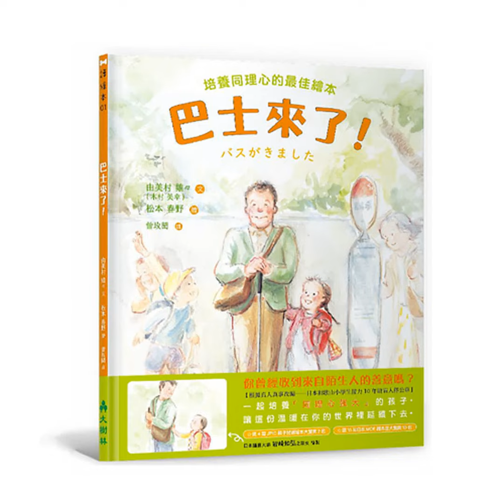巴士來了！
山崎先生因罕見疾病「雙眼失明」後，花了一年練習「白手杖」(視障者用來探測路況的手杖)
才鼓起勇氣自己搭巴士去上班，但是現實中不太順利，光是專心「聽」巴士來了沒有就十分吃力。
正當他擔心錯過巴士時，一個可愛的聲音在他耳邊響起「巴士來了!」這句簡單的話語
卻為他點亮了黑暗的通勤生活。

這位善良的女孩─小咲，成為他每天通勤的那道光─小咲會陪同他上車，為他找到座位，幫他按下車電鈴
一起在市政府站下車，甚至帶他到市政府前的斑馬線。

某一天，他卻發現小咲沒有出現. 。
「今天怎麼沒來呢?是不是發燒了?」

他的心中漾起了一絲擔憂，因為和小咲打招呼，已經成為他每天早上最期待的事。
接下來的十幾年，山崎先生如何順利搭巳士到退休呢?

 （填完表單即可下載試讀本）

繪本改編真人真事─日本和歌山小學生接力10餘年助盲人搭公車
這個暖心繪本讓大人相信「現實世界依然美好」
一起培養出「同理心強大」的孩子，讓這份溫暖在你的世界裡延續下去

【全台各大通路熱銷中】

 ■ 新聞採訪亮點

 山崎先生說：「當我雙眼失明時，我正處於絕望的深淵，但有了溫暖的小手和小小的善舉，我想我能堅持到退休。」
 第一位助人的和歌山小學生河島香音同學說：「我想成為一個能夠幫助別人的大人。我很樂意協助行動不方便的人，看到他們因此展露笑容讓我很高興。」
 實際上，小學生們，包括河島在內，是自動自發幫助山崎先生，彼此並沒有說好，這個善舉卻一直延續了十幾年，直到山崎退休。

這本繪本改編眞人眞事，
講述日本和歌山小學生連續十餘年幫助盲人搭公車的感人故事

 ■ 同理心不是與生俱來，需靠後天培養！

 孩子的同理心不成熟，可能會出現以下五種行為：
 1.不會察言觀色，只考慮自我需求
 2.不管他人的感受
 3.無法融入團體，易和同學起衝突
 4.難以聽進他人的建議
 5.只專注於自己想做的事情

★您的給星、留言、私訊、贊助，將會是我創作的最大原動力